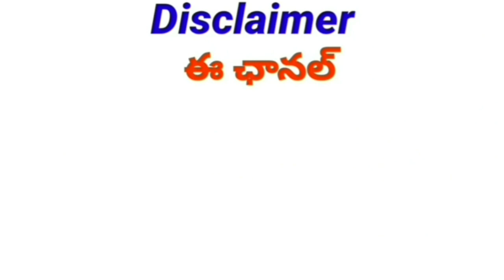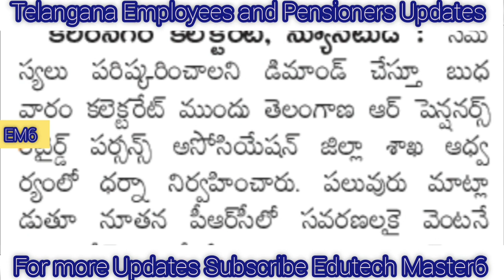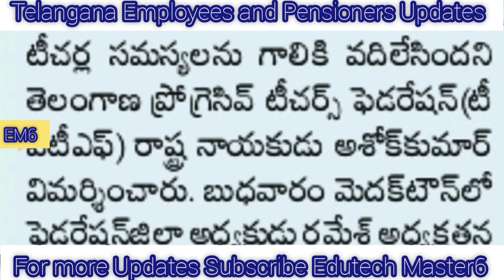Government Teachers Employees and Pensioners News Today |TS Employees Teachers and Pensioners Update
DA Hiked
TA Allowance
HRA Allowance

11TH PRC
11th prc fitment and basic pay details
11th prc telangana latest news
11th prc andhra pradesh
11th prc telangana
prc andhra pradesh latest news
11th prc ap latest news 2019
11th prc telangana latest news today
11th prc telangana
11th prc fitment table
11th prc fitment and basic pay details
11th prc latest news
11th prc in andhra pradesh 2019
11th prc telangana latest news 2019
ana latest news 2019
11th prc ap
11th prc fitment and basic pay details pdf